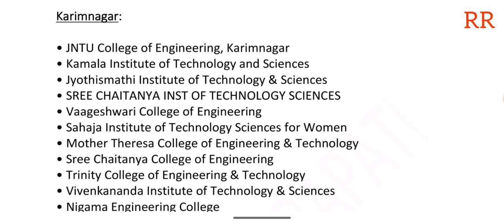TS EAMCET 2023 Top 10 btech colleges in Karimnagar district ||ts top engineering colleges 2023